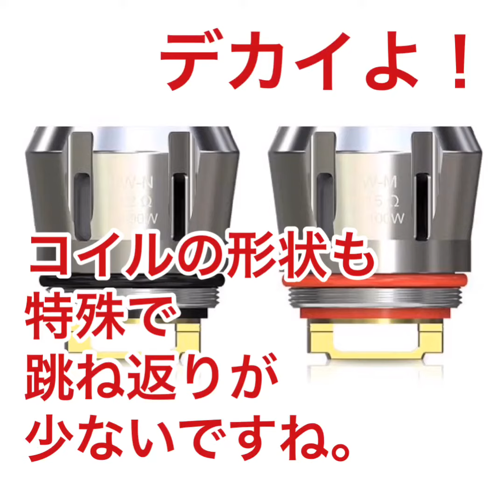💡人気VAPE PICO S １ヶ月使ってみた 電子たばこ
大人気商品